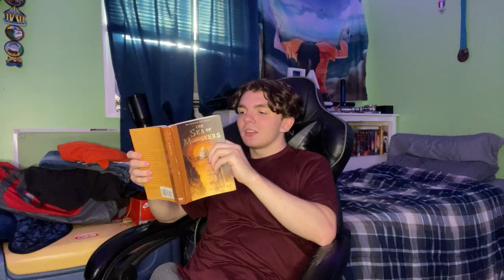Sailing into the Belly of the Beast, Literally, in Sea of Monsters Chapter 11!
Clarisse may have saved our trio from the Hydra, but it’s clear that our lives don’t mean much to her as she sails us into the mouth of another monstrosity. Watch this read along to see how will Percy, Annabeth, and Tyson escape the Immortal Toilet that is Charybdis!